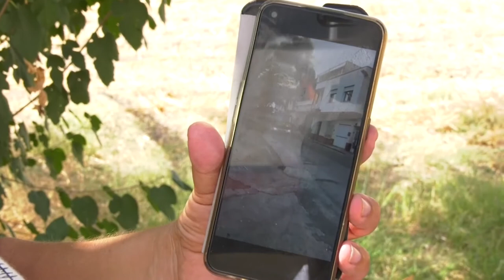Policías de servicio rescatan a una familia de un incendio en Murcia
Agentes de la Policía Nacional rescataron del fuego a una familia en el incendio de su vivienda en Los Dolores (Murcia) en la tarde de ayer. Los agentes estaban realizando un servicio de prevención en la zona de los Dolores cuando presenciaron el incendio y al acercarse al lugar observaron a una familia formada por dos adultos y una niña asomada al balcón, que asustada, solicitaba ayuda con un importante estado de nerviosísimo ante la presencia del fuego y humo que les impedía respirar.

Los agentes comprobaron que la puerta principal estaba cerrada sin posibilidad de ser abierta, por lo que tuvieron que derribarla de una patada, observando que era imposible el acceso a la vivienda desde la primera planta debido a la cantidad de cascotes y de humo negro que había en el interior, logrando subir hasta la segunda planta.

Los funcionarios consiguieron hacerse con una escalera facilitada por un vecino de la vivienda de al lado, no siendo ésta de la suficiente altura para el acceso a la vivienda incendiada, por lo que los policías decidieron acercar el vehículo policial lo más próximo a la vivienda, y colocando la escalera debajo del balcón, consiguieron rescatar a la familia.